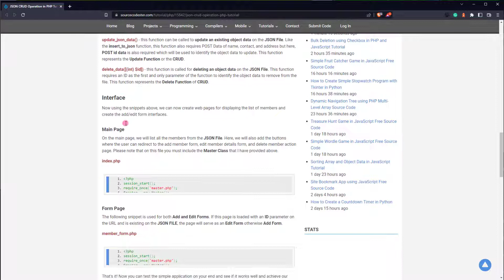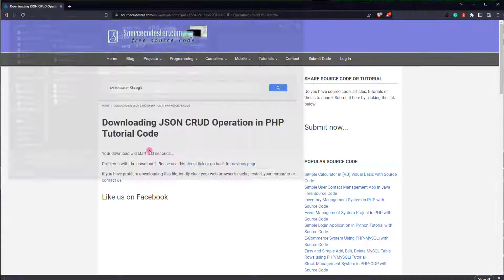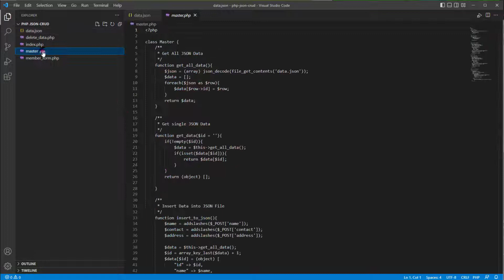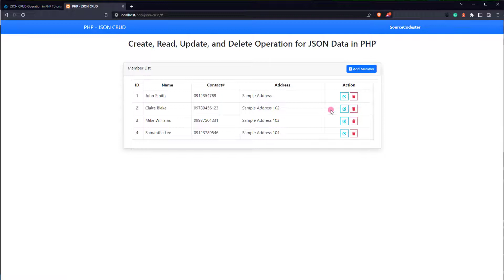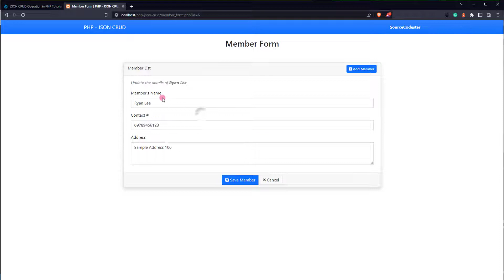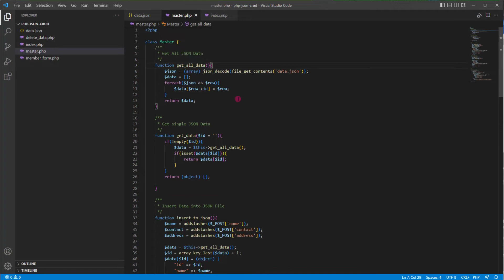JSON CRUD Operation in PHP DEMO